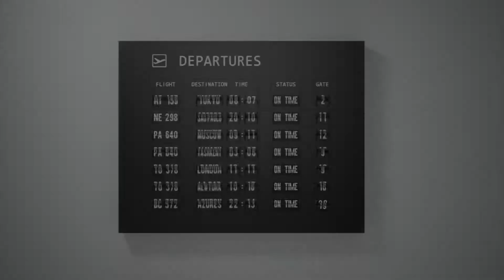David Bawiec - Jacob & Co: Epic SF 24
This is one from the series of commercials I scored for luxury watch and jewelry company Jacob & Co.. This watch/timepiece is called "EPIC SF 24″.